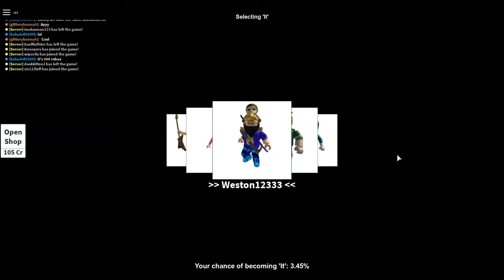Hide n seek